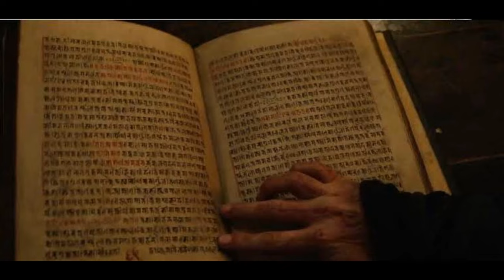9 armas mas poderosas que las gemas del infinito (Marvel) - alejozaaap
este video muestra muchas armas poco conocidas del universo de marvel comics que muchas veces interactuaron con los vengadores y x  men o los 4 fantasticos